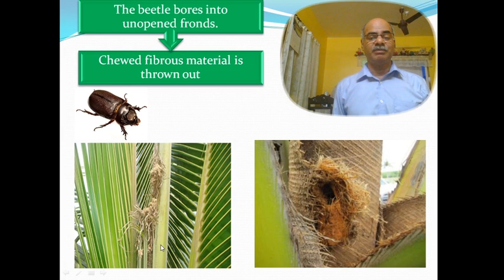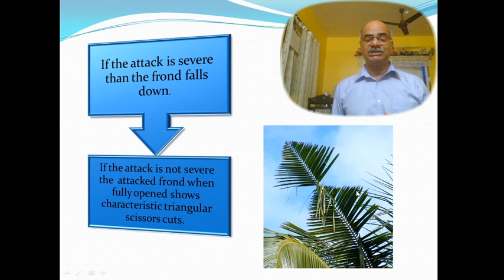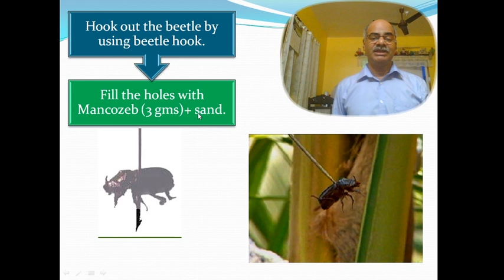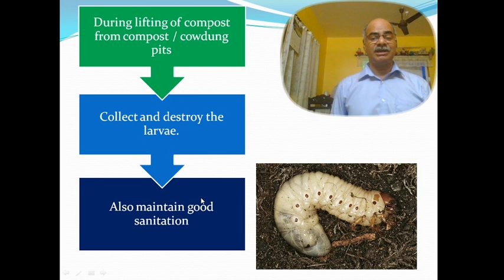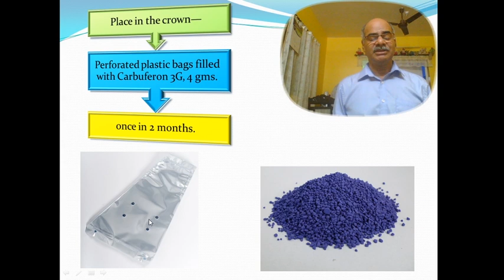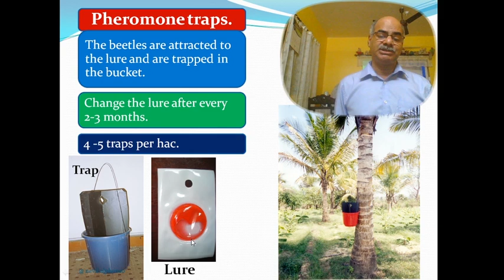Controlling Rhinoceros Beetles (in Coconut Palms)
In this lecture, I go through some control and preventive measures against rhinoceros beetles in coconut palms.